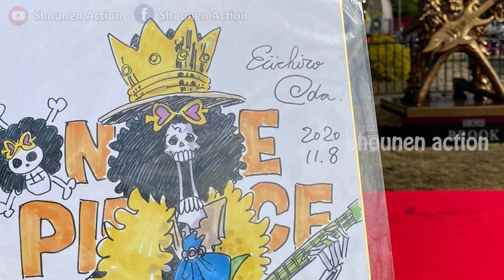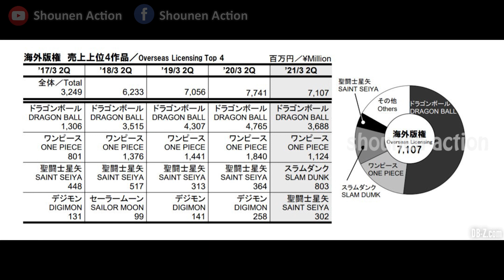Nami và Robin sẽ trông như thế nào khi mặc váy cưới - Điểm tin One Piece tháng 11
Chào mừng các bạn đến với điểm tin đầu tháng 11. Mình sẽ mang đến cho các bạn những thông tin sớm nhất của one piece mà các bạn sẽ không phải đọc báo mà vẫn cập nhật được đầy đủ nhé

Điểm tin 1: Ở Kumamoto Nhật Bản đã khánh thành 5 tượng One Piece
ĐIểm tin 2 : 4 nhân vật nữ của One Piece trong hình dạng váy cưới cô dâu
Điểm tin 3 : Mặc cho doanh thu quý 2 sụt giảm nghiêm trọng, Dragon Ball vẫn đứng đầu Toei Animation 2021, One Piece thứ 2